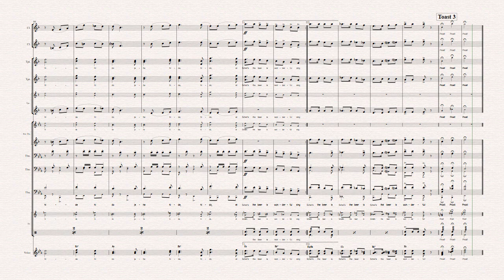Schell's Oktoberfest - Dedicated to Schell's Brewery and their great Hobo Band